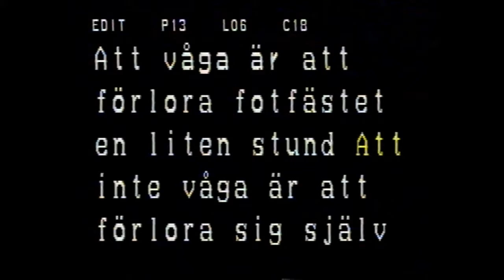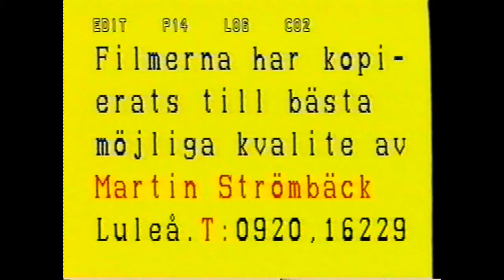Vinter i Luleå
tidigt 70-tal